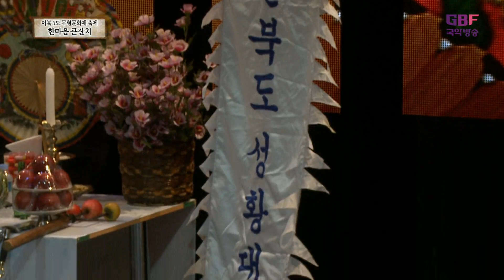[국악무대] 통일기원 이북 5도 무형문화재 축제 - 한마음 큰잔치 1부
일시: 2013년 9월 29일 오후2시
장소: 국립극장 청소년 하늘극장

00:00:00 시작하기
00:00:23 평안북도 무형문화재 제2호 '영변성황대제'
00:23:00 황해도 무형문화재 제1호 '만구대탁굿'
00:46:29 황해도 무형문화재 제5호 '최영장군당굿'
01:16:46 평안북도 무형문화재 제3호 '평안도다리굿'

이 프로그램은 방송통신위원회의 방송통신발전기금을 지원받아 제작되고 있습니다.